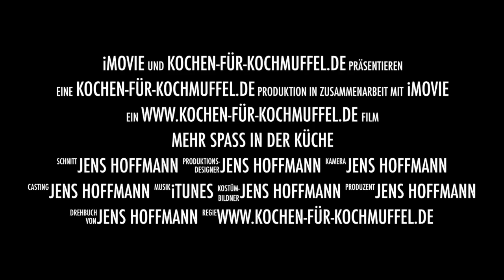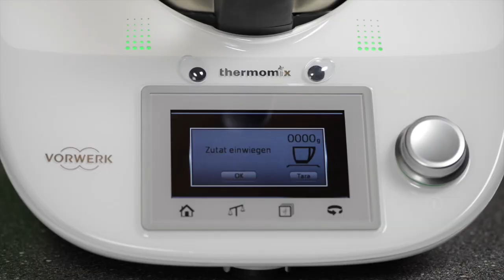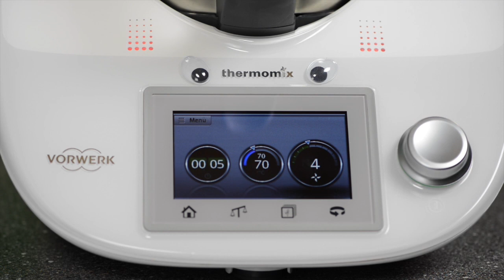Männer-Eierlikör aus dem Thermomix® TM5